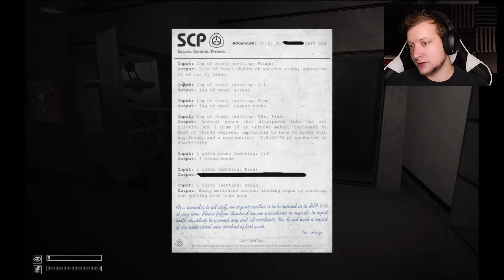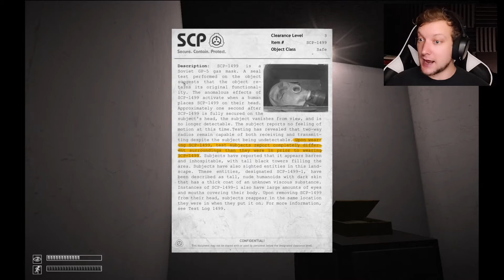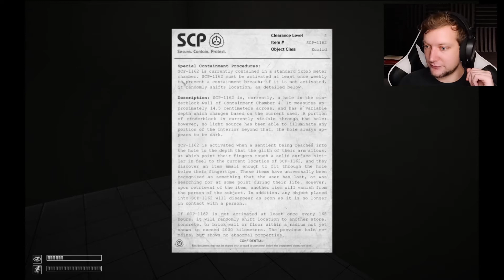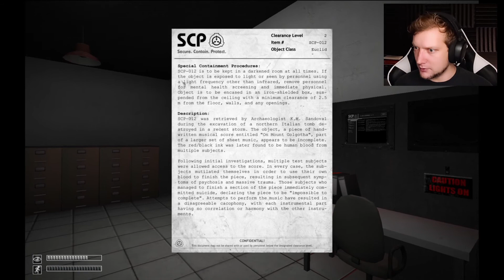With Many Voices | SCP Containment Breach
So many SCP encountered... and not a single friendly one in sight. I miss my Eye Pods...

Made by Undertow Games